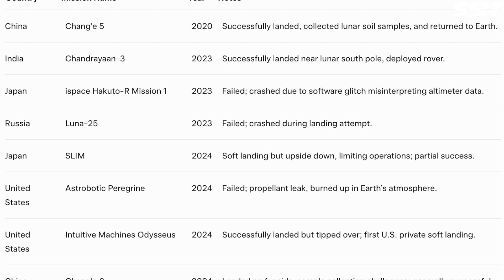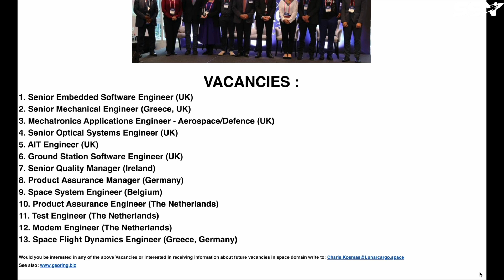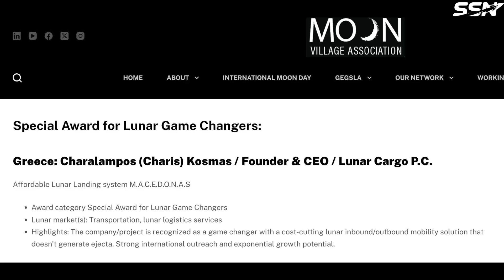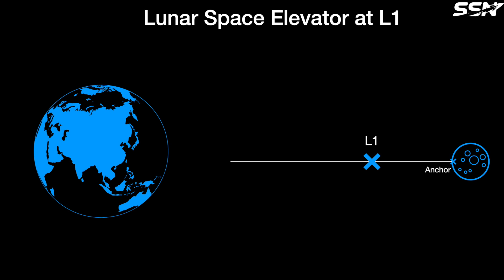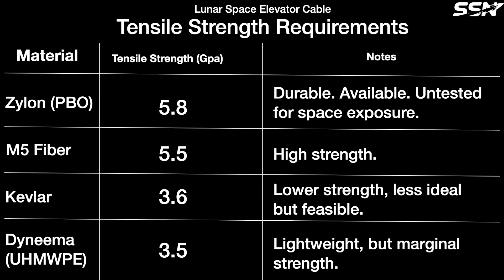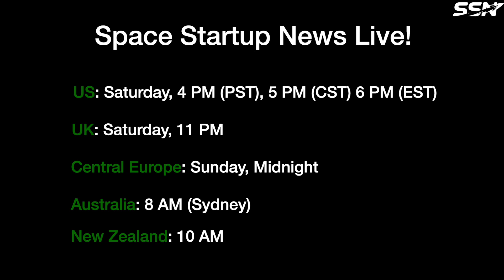Lunar Cargo: Non-Propulsive Lunar Landing Concepts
Lunar Cargo has some unconventional methods to deliver payloads to the Moon’s surface. These methods don’t use propulsive landing and could reduce the cost of delivering cargo to the lunar surface.

00:00 Intro
01:16 MACEDONAS
02:58 OPLONAS
04:46 Space Elevator
06:13 Tensile Strength Requirements
07:12 Final Thoughts on Lunar Cargo Delivery
07:50 Outro